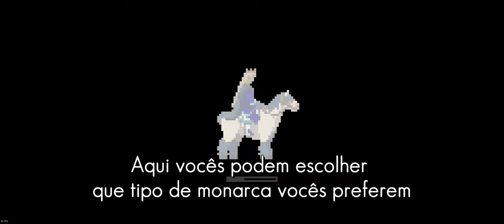🔵 Tutorial - Montaria da água, novo poder, pedras voadoras e perdi minha coroa!!! DLC Norse Lands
Salve monarcas!!!

Vamos seguir no tutorial / detonado da DLC de vikings, "Terras Nórdicas", do jogo Kingdom Two Crowns. Nova montaria, cavalo da água, novo ermitão (estábulo), novo pder de invocar o exército dos m0rt0s-vivos e a minha DERROTA na ilha 4.

00:00 - Nova montaria
01:00 - novo poder
02:20 - o exército undead
02:51 - o poder da montaria dágua
03:40 - pra que servem as pedras voadoras?
05:25 - a cabana do ermitão do estábulo
07:55 - PERDI A COROA!!!
08:30 - escolha seu monarca
09:07 - recomeçando o progresso
09:40 - novidades da DLC dos Vikings

SPECS